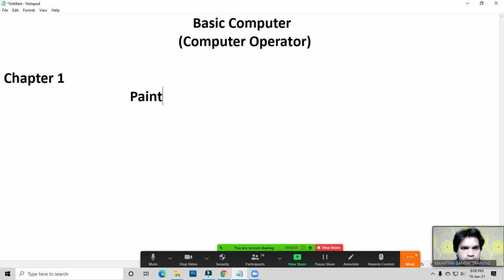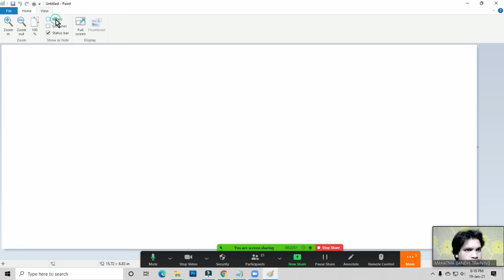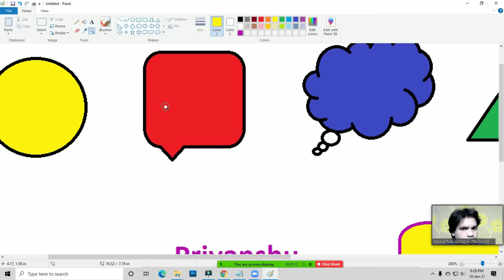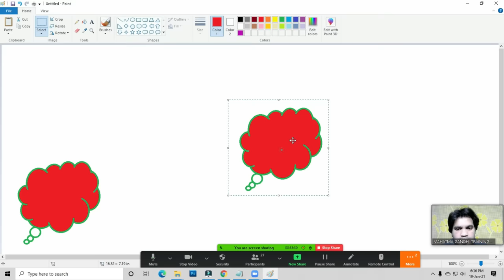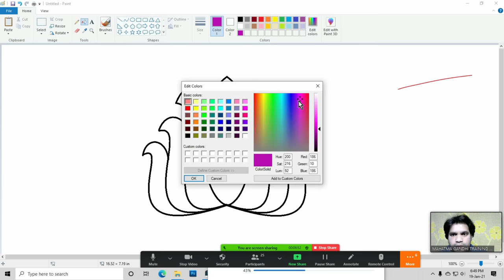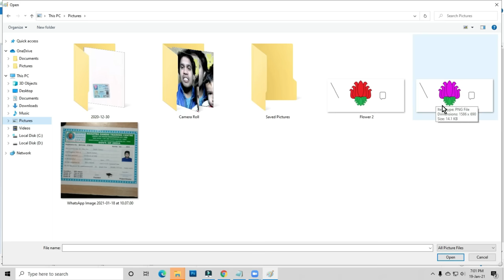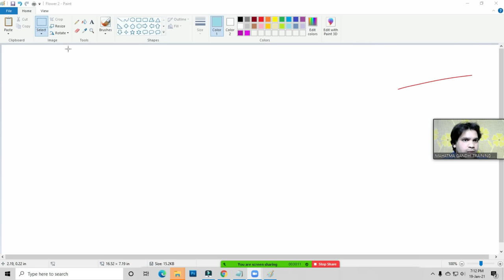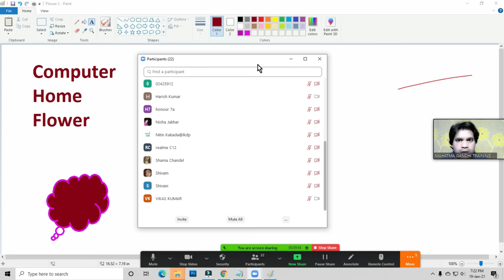First Day In Computer Class | Live Computer Class | Basic Computer Syllabus | Ms Paint in Computer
यह वीडियो लाइव कंप्यूटर क्लास की वीडियो है आप लाइव कंप्यूटर क्लास देखना चाहते है तो इस वीडियो को जरूर देखें।

Password:- TCC1234